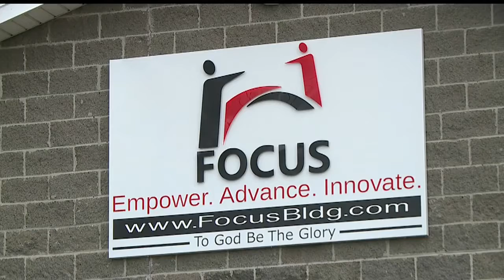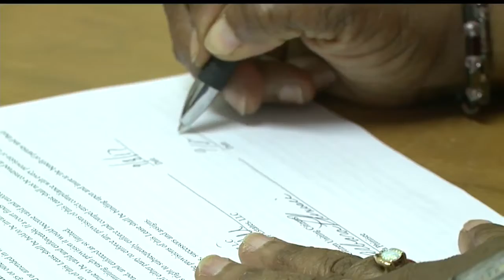Pastor's project supporting start-ups with resources in Warren